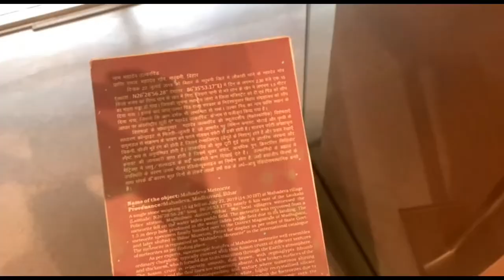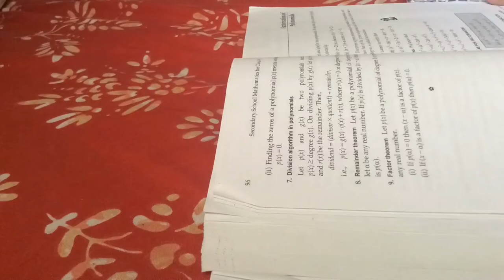summer day in my life ft.my cousins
So basically this is a vlog that I filmed when I went to the museum with my cousins, I filmed this a long time ago but decided to post this now oops lmao

instgram- lunastroxx